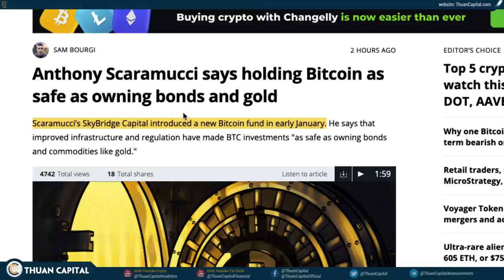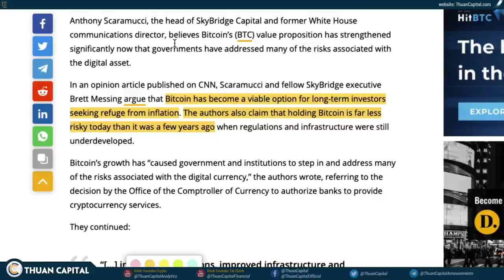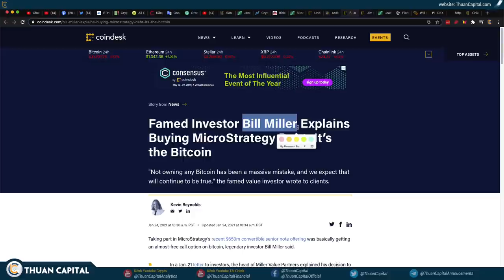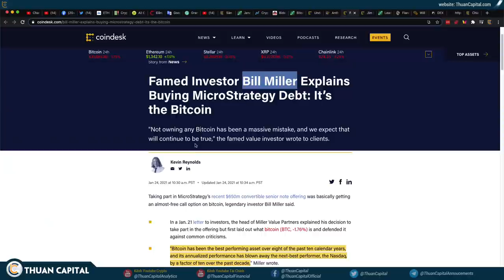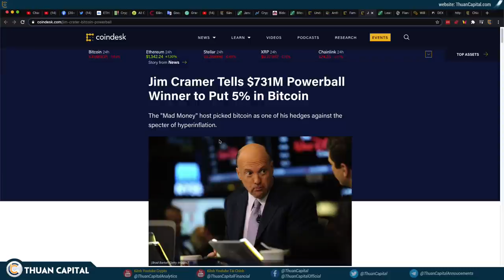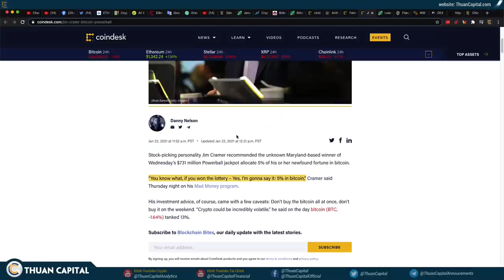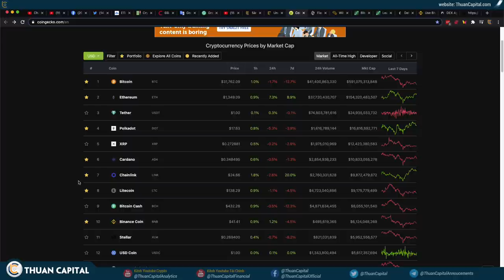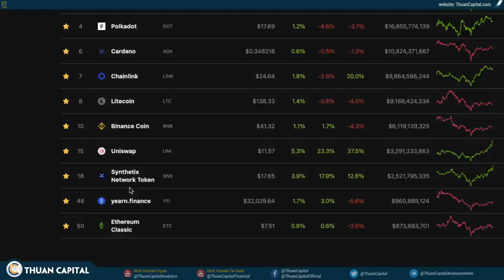931 (Phần 2) - BTC Trên $32K Nhưng Các Tổ Chức Đầu Tư Vẫn TIẾP TỤC Đổ Vào Thị Trường